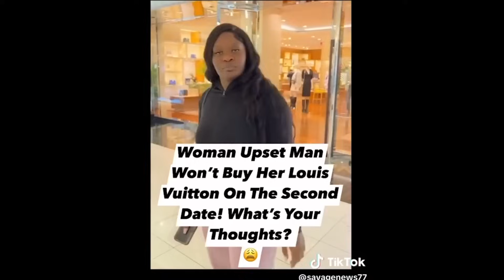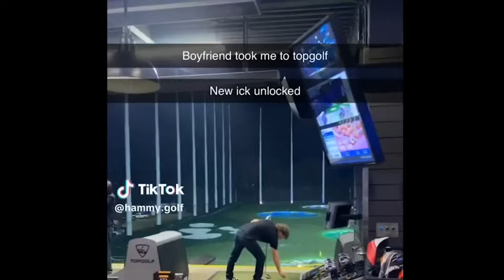SINGLE MOM With HIGH STANDARDS Gets DIVORCED & INSTANTLY REGRETS IT!